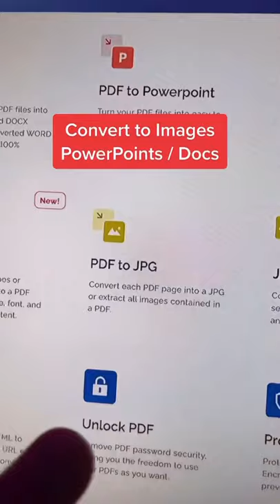🤫 Websites you NEED 🤯 Pt. 2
🤫 They don't want you to know about these websites 🤯